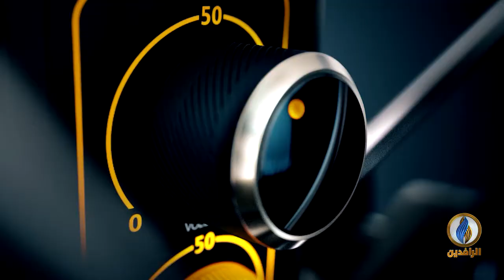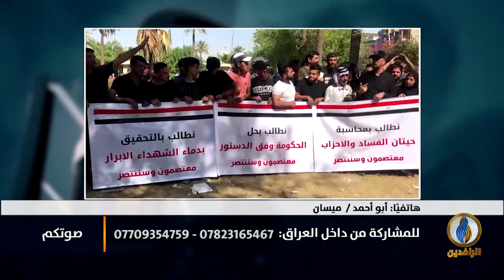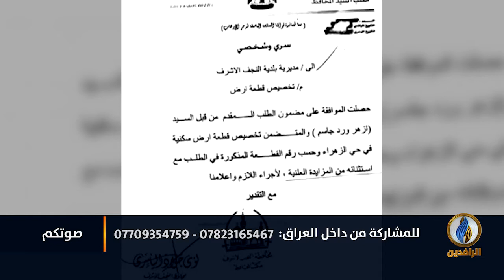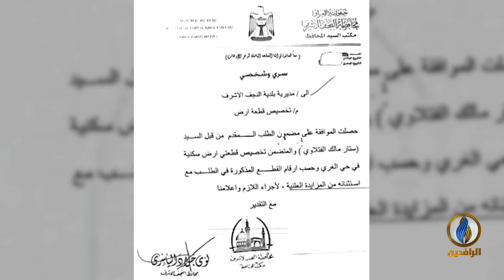صوتكم | استمرار مظاهرات النجف لليوم العاشر للمطالبة بإقالة المحافظ